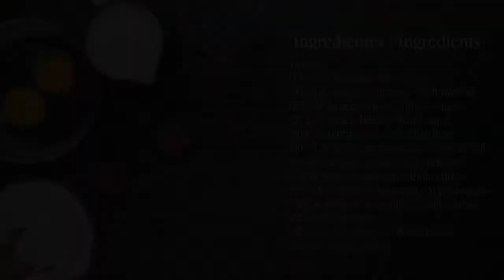Como hacer brownies veganos / How to make vegan brownies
Hola! Bienvenidos a mi cocina.
Para el vídeo de hoy les quiero mostrar mi receta de brownies veganos, deliciosos y melcochudos.

Hello! Welcome to my kitchen.
Today I want to show you my vegan brownies recipe. They're delicious and chewy.

Ingredientes / Ingredients

Brownie:
113 g de Chocolate 70%
200 ml de Aceite de girasol / Sunflower oil
120 g de Azucar moreno / Brown sugar
120 g de Azucar blanca / White sugar
130 g de Harina todo uso / Plain flour
200 ml de Leche de almendras / Almond milk
80 g de Cacao en polvo / cacao powder
65 g de Pure de manzana / Apple puree
15 ml de Vinagre de manzana / Apple vinegar
1 tsp de Extracto de vainilla / Vanilla extract
1/2 tsp de Sal / Salt
1/2 tsp de Bicarbonato / Bi-carb soda
150 g de Nueces / Nuts

Salsa de chocolate / Chocolate sauce:
100 ml de Agua / Water
100 ml de Leche de almendras / Almond milk
50 g de Cacao en polvo / Cacao powder
15 ml de Aceite de girasol / Sunflower oil
140 g de Azucar blanca / White sugar
1/4 tsp de Sal / Salt